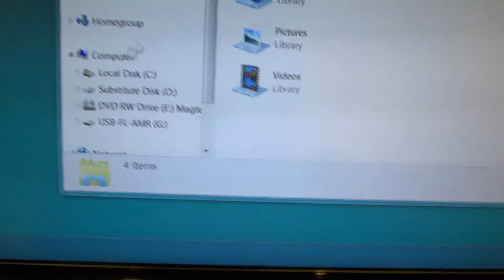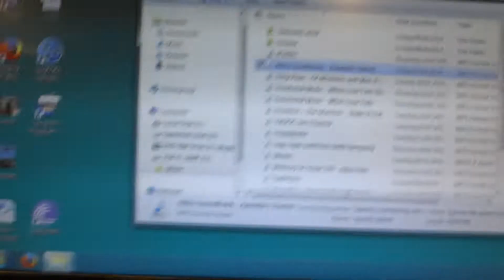Modded Flash Drive to fit inside a USB Wireless card casing.